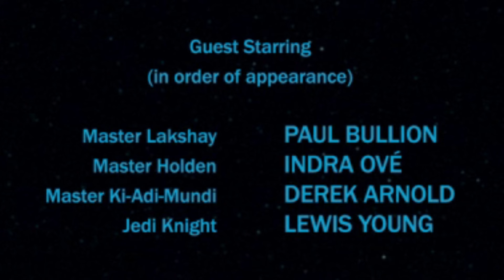The Acolyte is BAD!!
This show is bad

My level of dissapointment with this show in incaculable and im very surpirsed its worse then the last jedi, this is the new low for star wars

Normally when i watch star wars I can enjoy it even if its bad, im one of those fans that can watch star wars through rose coloured glasses and cant see fault until I either watch it again or someone point it out to me. Not this show though

This show stuck out like a sore thumb from episode 1 but damn did it really piss me off in episode 3, now I cant enjoy myself when watching it even when I turn my brain off, that is saying something

This video is my live reaction of episode 4 watching it for the first time

I also have been sick for over a week, ironically just after i watched the first 2 episodes of acolyte, coincidence? I think not haha

Anyway let me know what you think of acolyte, are you as disappointed as me? or were you smart enough to see the BS coming before hand?